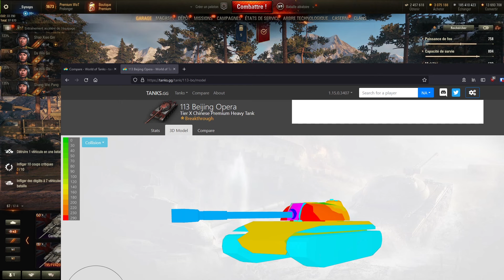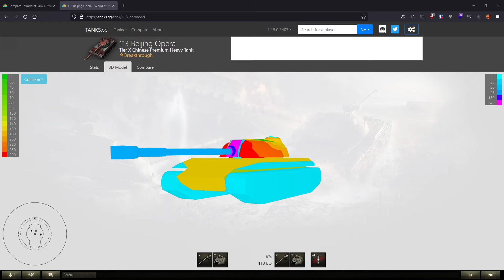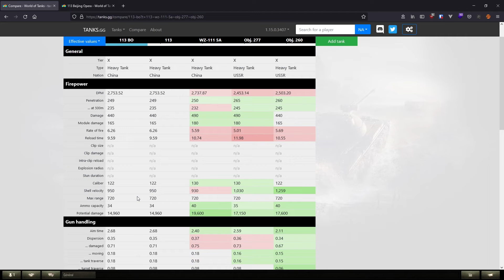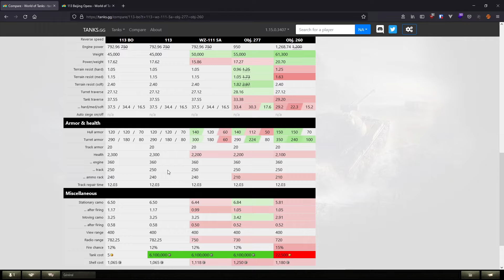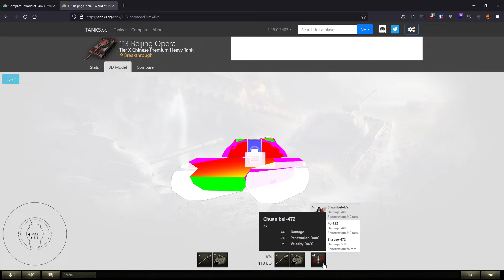WoT - Présentation du 113 Beijing Opera - Un skin qui devient un char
Nouveau char disponible via les enchères, le 113 Beijing Opera n'est autre qu'une copie parfaite du 113 avec un skin 3D.